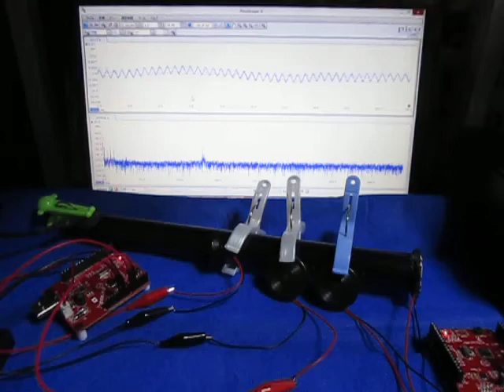超音波発振制御システム（超音波テスターによる応用実験） Ultrasound ‹measurement and analysis›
各種超音波機器を接続して発振制御を行います。